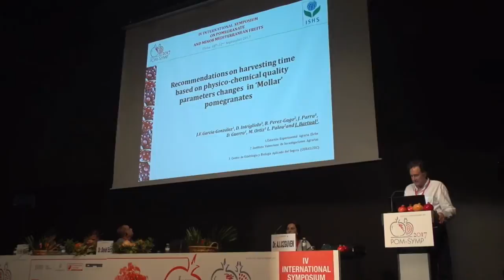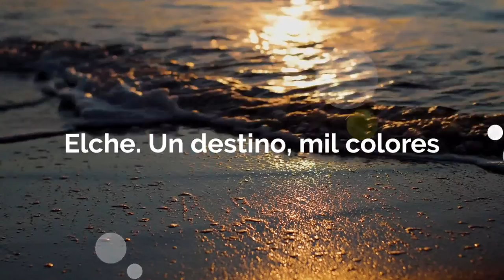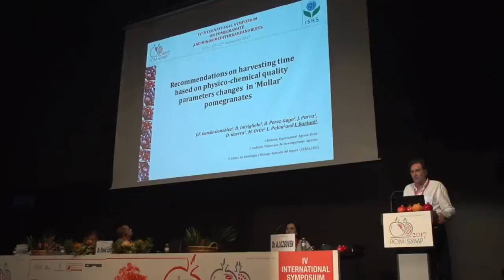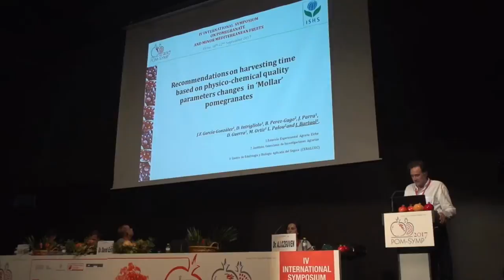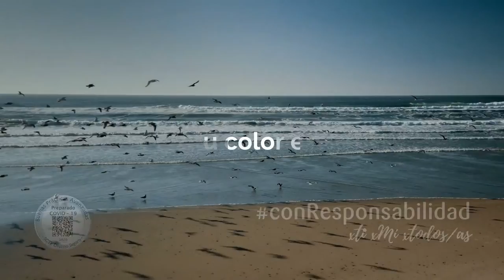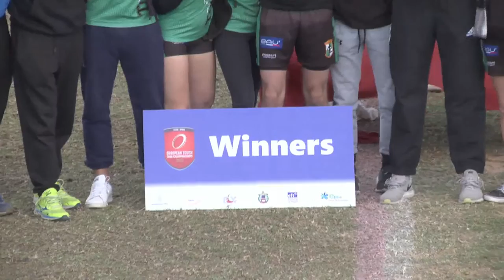ETCC21 Dec 05